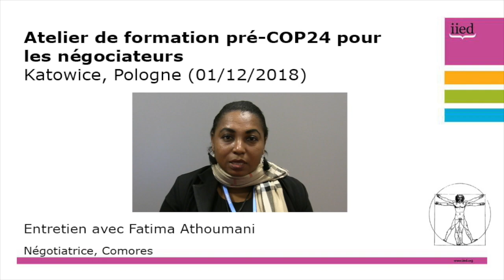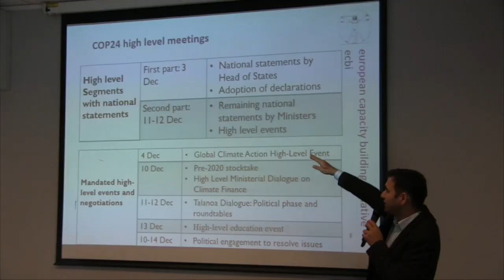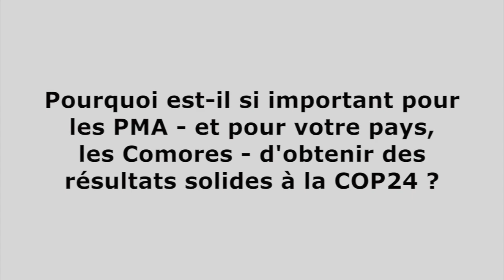Atelier de formation pré-COP24 pour les négociateurs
Entretien avec Fatima Athoumani, négotiatrice, Comores